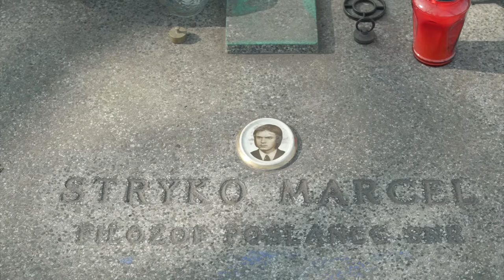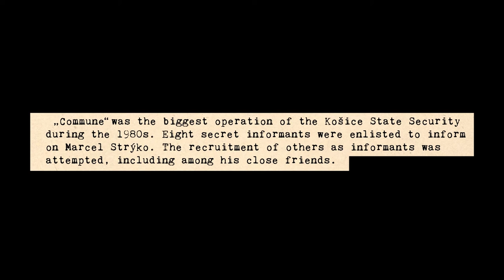THE COMMUNE / KOMÚNA (Docu Talents from the East @Sarajevo FF 2020 teaser)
Country: Slovakia
Film length: 90 min
Director: Jakub Julény
Producer: Barbara Janišová Feglová
DoP: Peter Važan
Estimated date of premiere: Dec 3, 2020